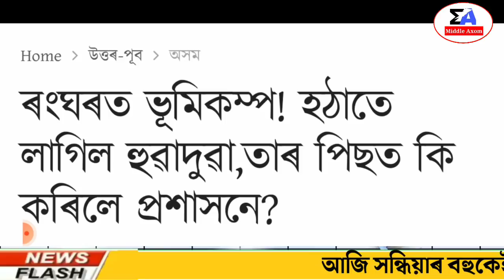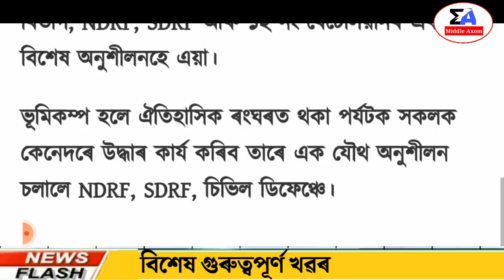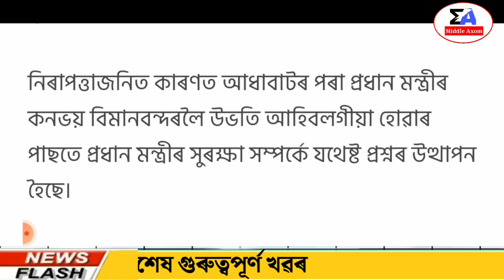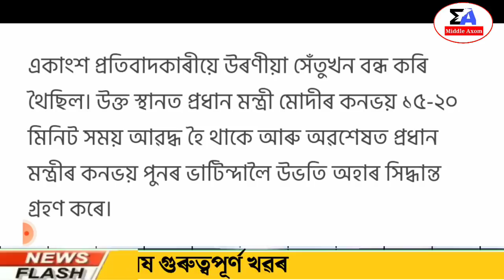Assamese News Today | 5 January/Assamese Big Breaking News/Today Assamese News/ 5st January2022 News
Today Given Information In This Video:-
News Live Assam Middle Axom
Orunudoui Scheme News Today
Assamese News Today/Today Assamese Big Breaking News/Latest Assamese News

Regards,
Middle Axom